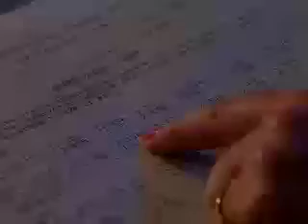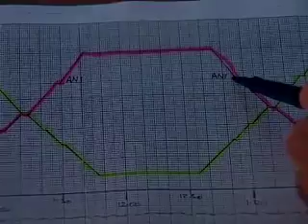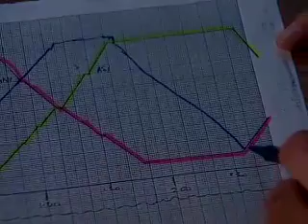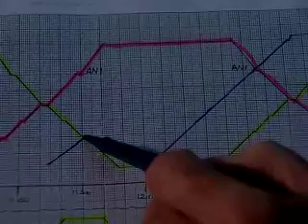Bridgnorth to Kidderminster: planning Specials - Severn Valley Railway (3/4)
The train journey that runs on a single track from Bridgnorth to Kidderminster - how Special trains are timetabled.